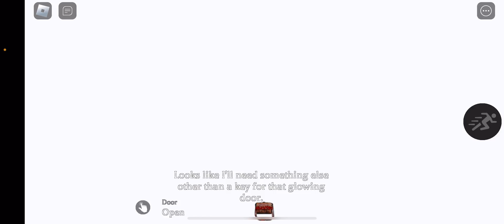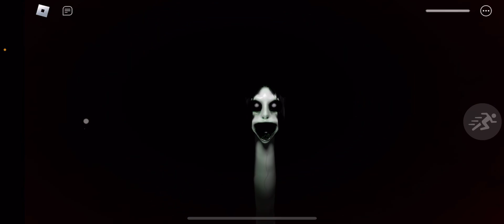ROBLOX THE MIMIC CHAPTER 2! GUA SAMPE NANGIS😭